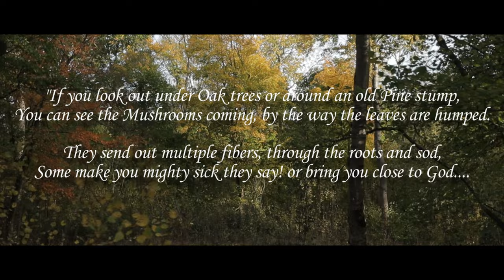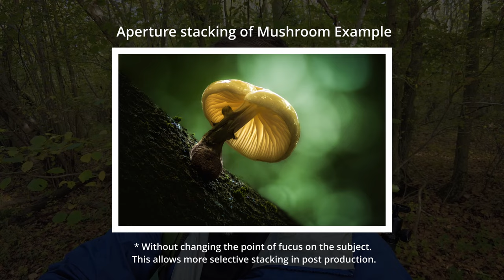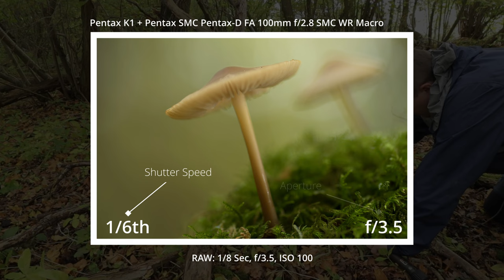Woodland Fungi MACRO PHOTOGRAPHY | Photographing Mushrooms in the Autumn Pentax Challenge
It's autumn here in the UK and it's time to do some woodland fungi macro photography with the Pentax K1 and 100mm Macro Lens.  Autumn is a great time to photograph fungi and mushrooms in your local woodland as the warm days and cold nights with damp weather is the perfect conditions for fungi and mushrooms to grow on the woodland floor.

I was really keen to use the Autumn weather and the changing of the season to produce some fantasy inspired woodland macro mushroom fungi photography as part of the Pentax Youtube Photo Challenge as issued by @LeeIveson

The full high resolution set of images made can be found on my flickr

The other Pentax shooters who are involved in the Autumn Challenger are listed below.

Pentax YouTubers
 @Eddy Summers Photography
 @Kobie M-C
​ @Matt Bishop
​ @Lee Iveson

In this video I also explain how to do aperture stacking of close up subjects which is my prefered method vs Focus stacking, which is especially useful if you have focus breathing lenses like I do.

Please let me know your favorite image from the video in the comments section below.

Until the next video, take care all
Geoff.

Images
07:57 Image One
08:05 Image Two
08:13 Image Three
10:48 Image Four
10:57 Image Five
11:05 Image Six
11:15 Image Seven
11:24 Image Eight
11:33 Image Nine
11:42 Image Ten
11:54 Image Eleven - My Fav.

Camera & Lenses Used to Make This Video
Pentax K1

Pentax SMC DFA 100mm f/2.8 Macro

Filming
DJI AIR2S

Canon M50

Canon 10-18mm UWA